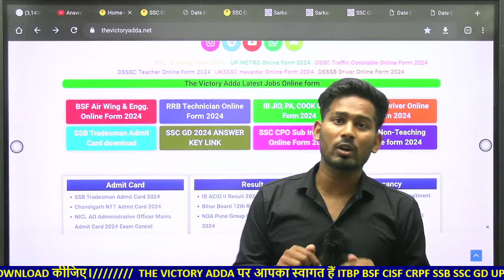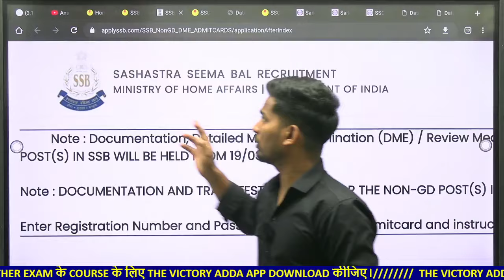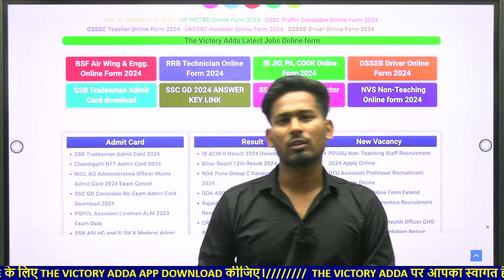Admit Card Out SSB CONSTABLE Tradesmen 2023 Skill Trade Test ASI STENO 2023 Result Out Trades Test